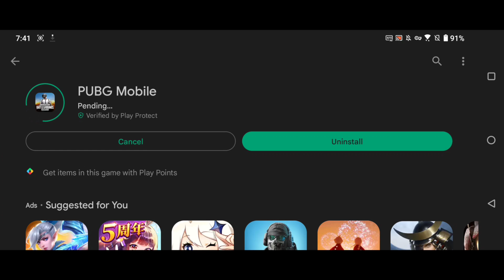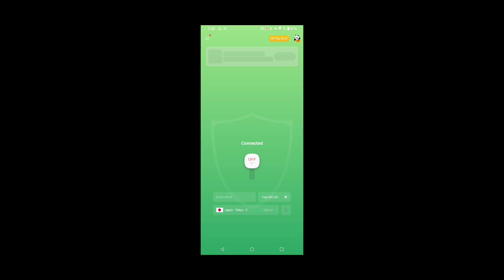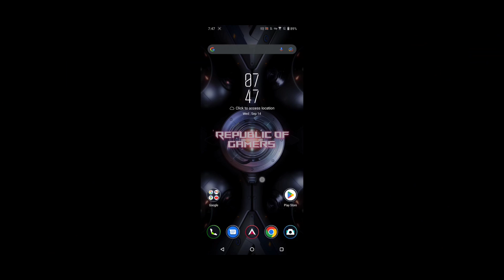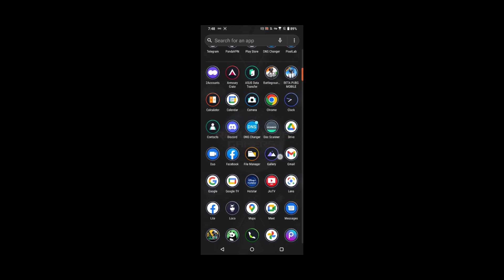HOW TO UPDATE 2.2 VERSION IN PUBG MOBILE/KR😍 || STEP BY STEP PROCESS EXPLAINED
I explained pubg mobile new update.